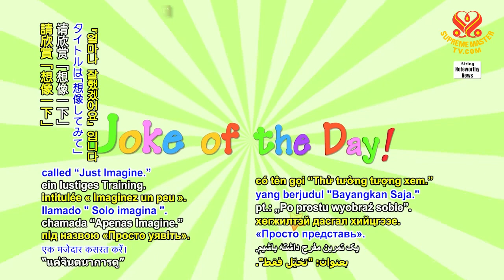Joke of the Day~ Just Imagine 今日笑話~ 想像一下